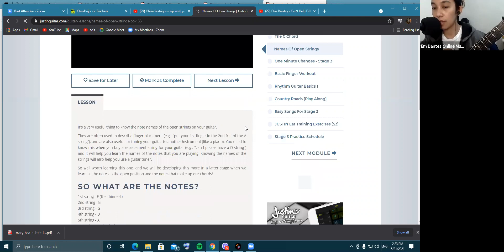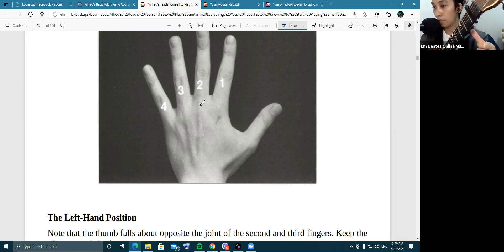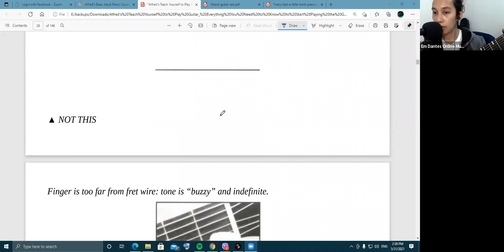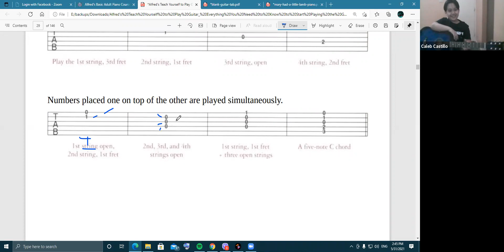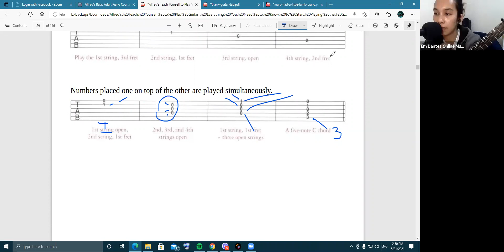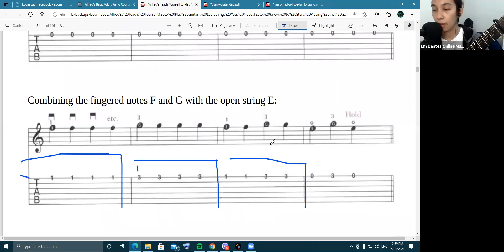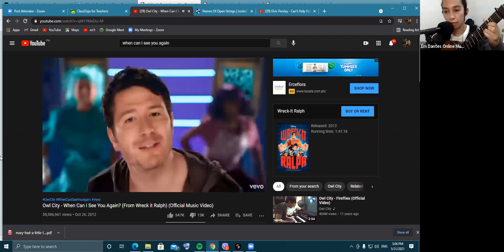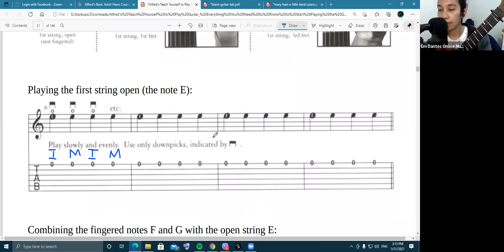Online Guitar Lessons (Caleb) Em Dantes Online Music Lesson May 31, 2021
Voice, Guitar, Piano, and Ukulele

Help your child get ahead by giving them a head start with their musical talents.

Schedule a FREE one-on-one lesson for voice, piano, guitar or ukulele when available

Curious to see for yourself?

This is an actual session with Caleb. He's enjoying and learning in his lessons with Teacher Cara.